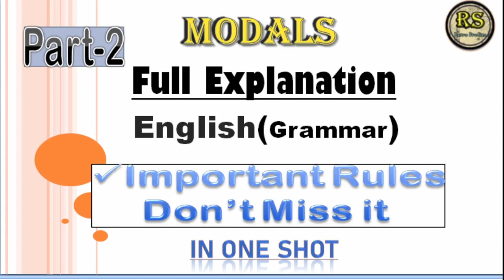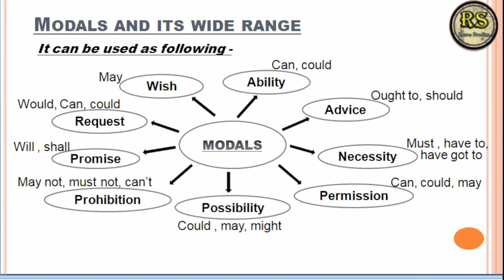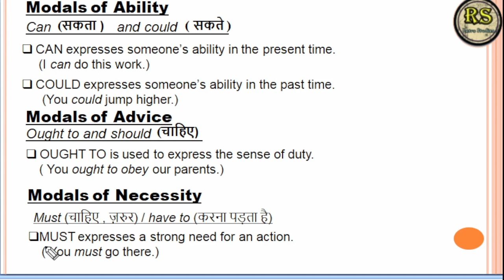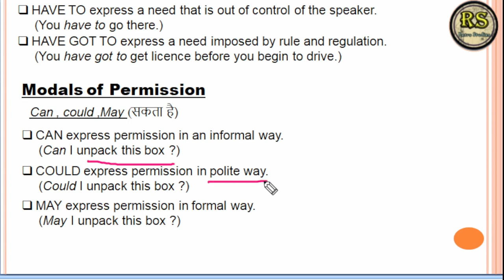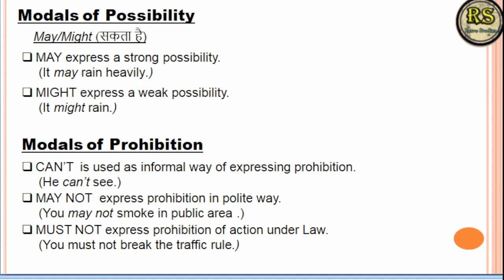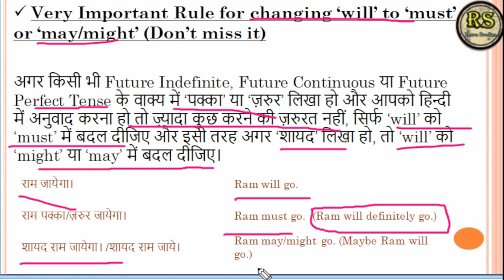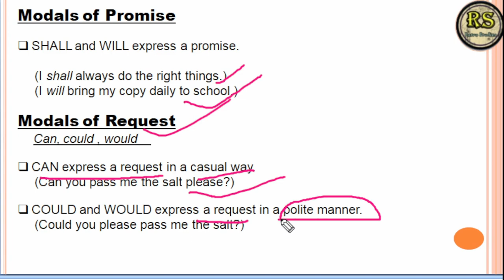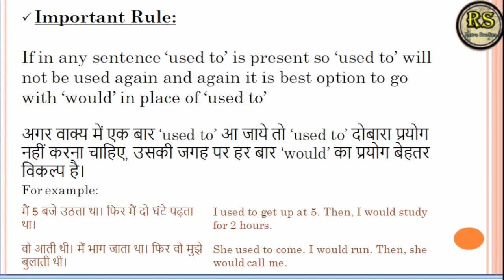Modals_Grammar detail and imp rules PART 2.Explained by:- Prajjwal Sir.PART 1 is in discription box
For Part 1 touch the link given below.

Modals_English_grammar detail and important rules with examples.